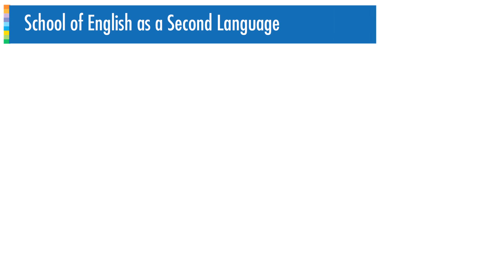George Brown College - School of ESL, Evening and Saturday Classes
Improve your English in the evening or on the weekend, gain confidence and prepare yourself for post-secondary studies, the job you want, or just life in Canada. Register for a single course, or pursue an ESL or EPS certificate.

All courses are offered at our 341 King Street East location. Located downtown, in the historic St. Lawrence district, this facility has classrooms equipped with state-of-the-art technology, including interactive, electronic SMART Boards. Other features of the site include computer labs, a dedicated library, a spacious student lounge, common areas, study areas and a reflection room, as well as beautiful views of downtown Toronto.